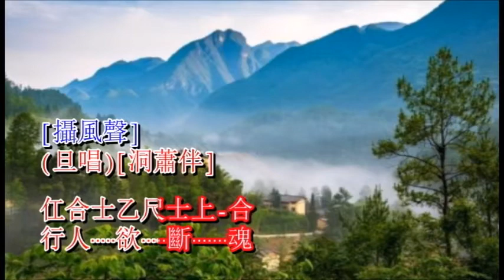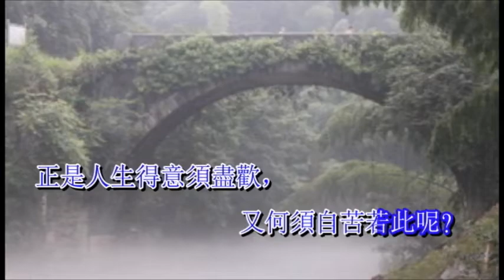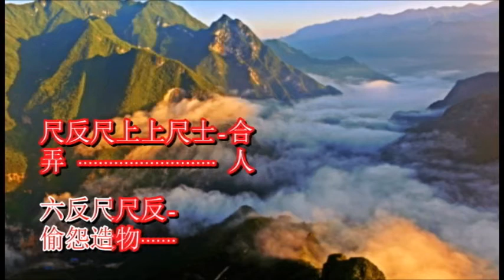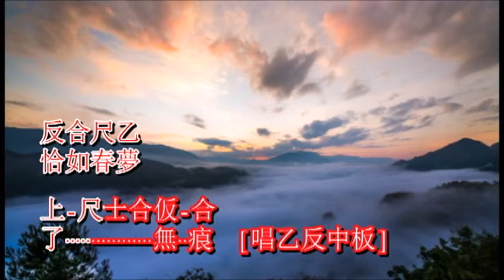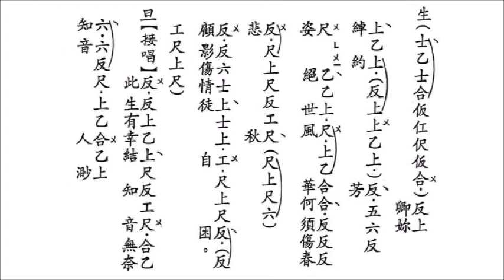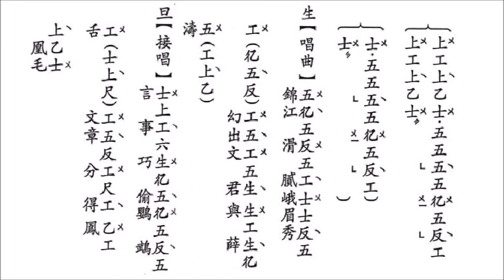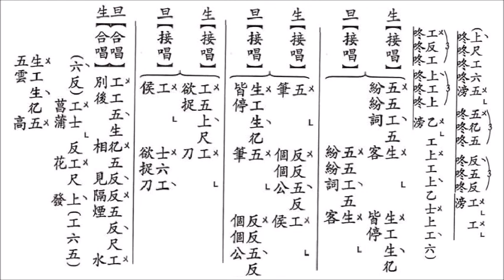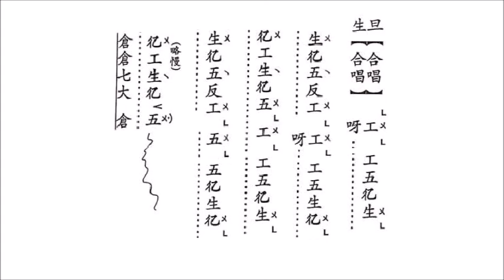蕭蕭錦江秋(粤曲伴唱音樂)[麥法基制作]